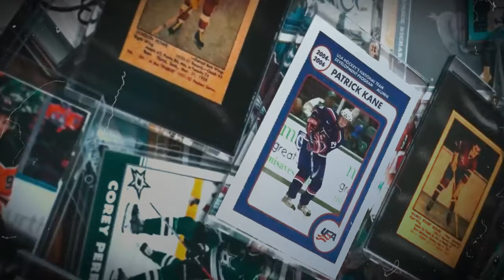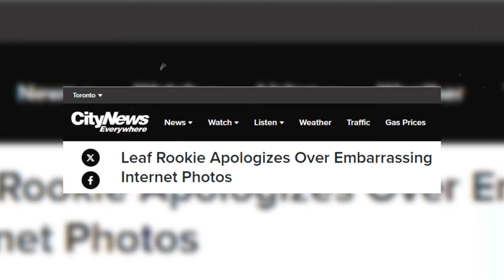Top EMBARRASING NHL MOMENTS You Have Ever Witnessed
Top EMBARRASING NHL MOMENTS You Have Ever Witnessed#nhl nhlnews nhl24 Whether it’s Jiri Tlusty, who tarnished his reputation when his nude and candid photos with male friends leaked on Facebook,

Or it’s a crucial moment for Edmonton’s Steve Smith, who made a costly mistake by mistakenly scoring a goal for his team in 1986.

Now this is really embarrassing!

But that’s not just it. There are hundreds of these moments in NHL history.

And in this video, we are going to reveal the top of these embarrassing moments.

Let’s go!

Top EMBARRASING NHL MOMENTS You Ever Witnessed#nhl